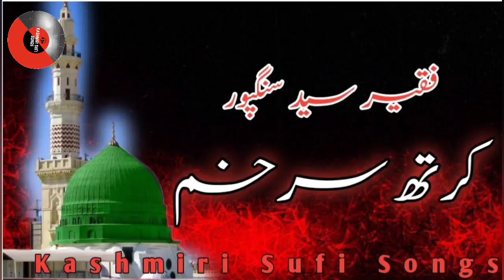KARITH SARKHAM YA RASOOL SAW 😭❣ || SINGER GH MOHIDEN SHAH || KALAMI FAQEER SYED SINGPORE💗💥💞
KARITH SARKHAM YAp RASOOL SAW || SINGER GH MOHIDEN SHAH || KALAMI FAQEER SYED SINGPORE
kashmirisufisongs MEHFIL

MEHFIL SONGS
Place:  Ganderbal
Singer:Mohiden Shah
Poet: Syed SINGPOER
Camera: Sameer Wani
Rec Asst: Sameer Wani
Language: Kahmiri
Editor: Warsi Ulfat
Music Lab: KahmiriSufiSongs
Rec.

||  چنل اپ کی چنل ہے اسکو  کو سبسکرائب کریں اور اپنے دوستوں کے ساتھ شیرکرنا نہ بولیے |||